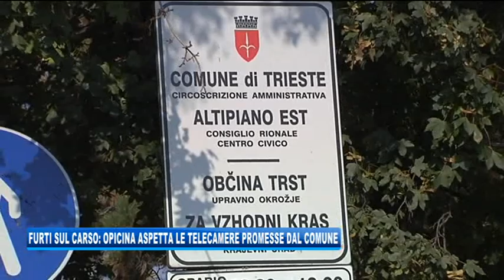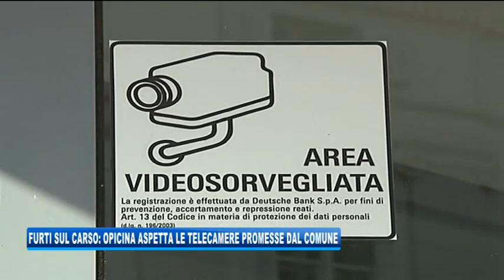09/10/2018 - FURTI SUL CARSO: OPICINA ASPETTA LE TELECAMERE PROMESSE DAL COMUNE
IL NOTIZIARIO (martedì 9 ottobre 2018) - E’ da tempo che Opicina ha richiesto una dotazione di telecamere di videosorveglianza. I fatti di cronaca di questi giorni riportano l’attenzione al tema sicurezza in Carso. E chi ha a cuore l’abitato di Opicina, ha spiegato che il borgo è ancora in attesa di risposte